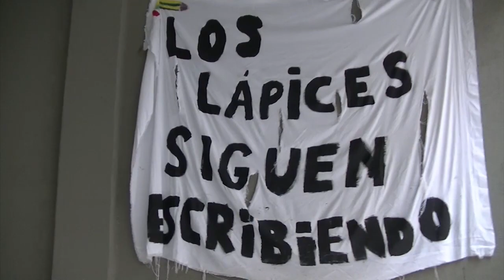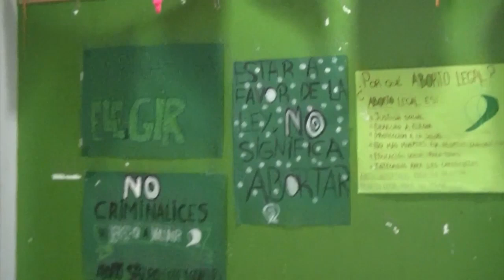Hora Libre TV: Escuela Media "María Claudia Falcone" | Palermo - Bloque 2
Hora Libre TV es un programa realizado por alumnos, alumnas y docentes de las escuelas públicas de la CABA.

En esta emisión nos visita cuarto año de la Escuela Media "Maria Claudia Falcone" del barrio de Palermo.

Producción en conjunto de Programa REC con Barricada TV y el apoyo en capacitación de la Defensoría del Público.